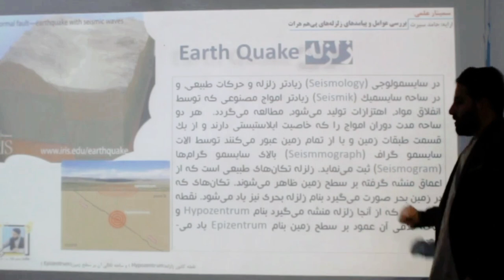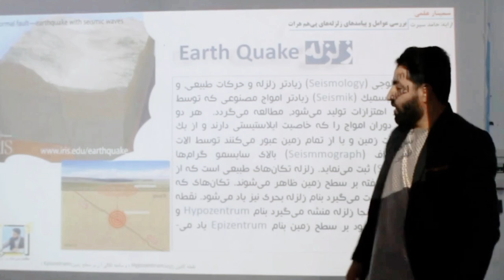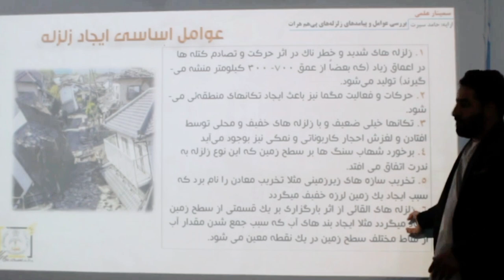زلزله های خطرناک هرات و عوامل آن | قسمت 1 | حامد سیرت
زلزله_های_متوالی_هرات
انجینیر
معاون علمی مؤسسه تحصیلات عالی آسیا
3 جدی 1402
لینک سلاید سمینار

مدرس

تماس ها:
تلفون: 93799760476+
ایمیل ها:

With kindness
Msc. Hamed Sirat

مدرس

تماس ها:
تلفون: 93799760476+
ایمیل ها:

With kindness
Msc. Hamed Sirat